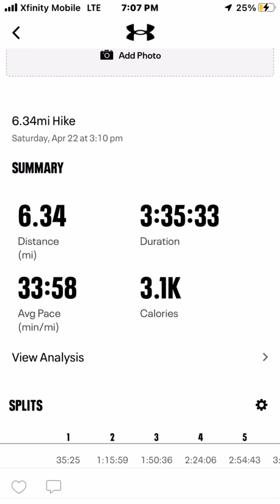Round Valley Hike 4/22/23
Had a fun adventure, was a good size hike.  Loved seeing the flowing water!